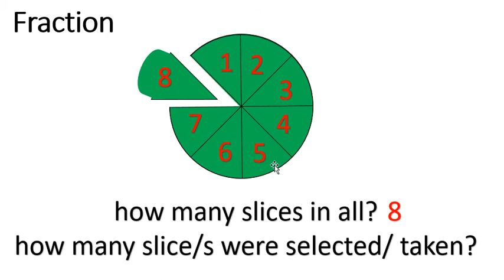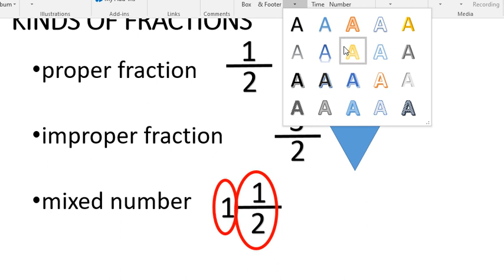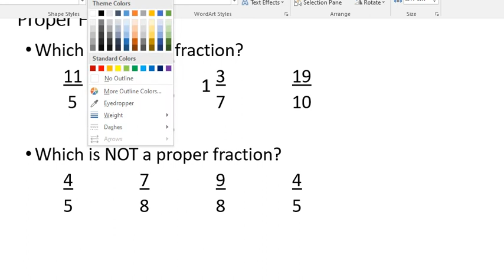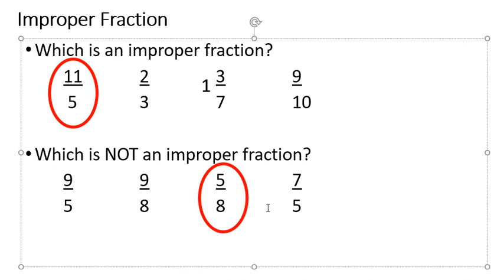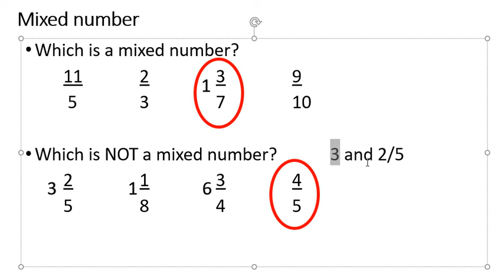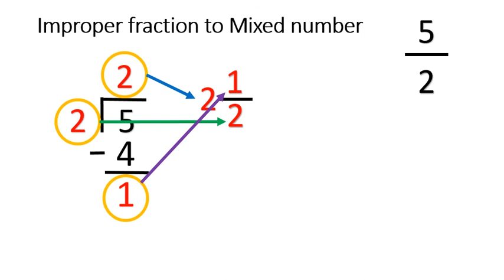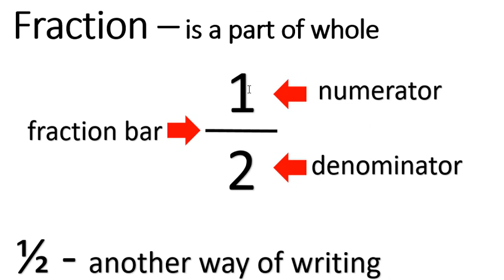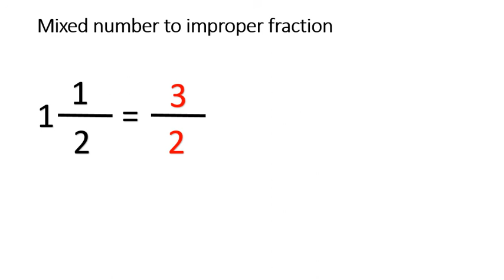Fractions (changing improper fraction to mixed number and vice versa) - Taglish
Simplified way to change improper fraction to mixed number and mixed number to improper fraction. (Taglish)